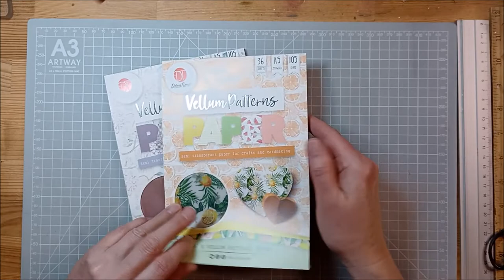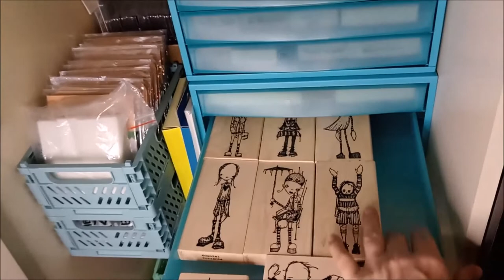Meine Aufbewahrung der Holzstempel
Ich hab mir heute 2 neue Schubladenkisten vom Action für meine Holzstempel gekauft.
Ab 3:15 zeig ich euch, wie ich meine Holzstempel darin aufbewahre. LG Ina